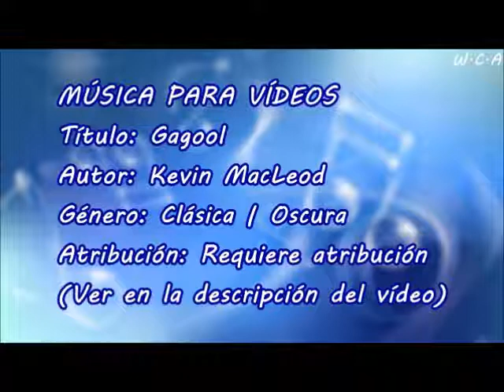Gagool - Kevin MacLeod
Título: Gagool
Autor: Kevin MacLeod
Género: Clásica | Oscura
Atribución: Requiere atribución

Gagool de Kevin MacLeod está sujeta a una licencia de Creative Commons Attribution